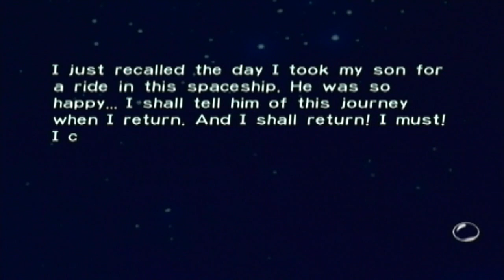Pikmin - Day 9: Daddy Longlegs!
We take on a Pikmin version of daddy longlegs and, after a somewhat unlucky battle on the Pikmins' side, it drops the very last treasure of the Forest Navel, thus ending our adventures at the Forest Navel!

Note: I'll be posting two Pikmin episodes today due to my lack of updating yesterday which was due to me finishing a project for school. I'll have a second episode up later tonight.